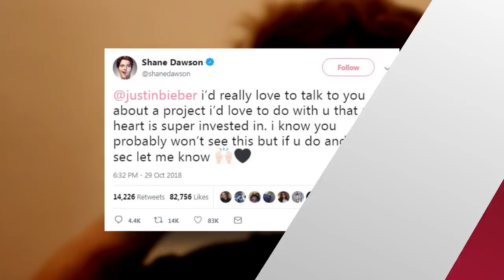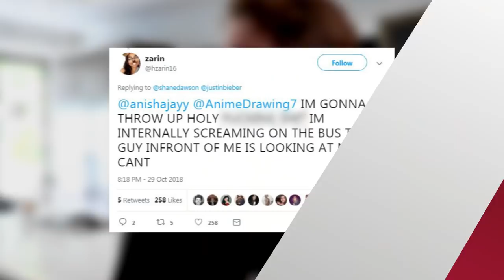Shane Dawson Featuring Justin Bieber in Docuseries?!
Shane Dawson and Justin Bieber may be working on new project together and we cannot deal!

If this happens, Shane may break the internet.
Ever since ‘The Mind of Jake Paul’ came to an end, people have been wondering who Shane will focus on next. There have been plenty of suggestions including Logan Paul, Lil’ Tay, Danielle Bregolli, the list goes on and on. Well right after the series ended, Shane tweeted saying, “:,) thank u! probably gonna take a couple months off from the internet so i hope you guys are here when i come back.”

He’s been posting funny updates to let us know how his break is going too. Like this tweet.
Anyway, let me give you the tea you came for because I don’t know about you, but I really wasn’t expecting Shane to give us any clue about who he would focus on for his next docuseries this soon. However, yesterday Shane tweeted “@justinbieber i’d really love to talk to you about a project i’d love to do with u that my heart is super invested in. i know you probably won’t see this but if u do and have a sec let me know” WAIT WHAT?! First of all, this would be full circle because remember Justin Bieber was singing his heart out on YouTube 11 years ago people. So if he ended up doing this project with Shane, history would be made. But wait, let’s back up. We’re just assuming this will be a docuseries because of the content Shane’s put out recently with Jake, Tana, Jeffree, but what if it’s something else. Technically he did say it’s a project that his heart is super invested in. He didn’t say docuseries though. Regardless of what it is, we need Justin Bieber to get in contact with Shane like right now. Somebody get Scooter Braun on the phone so we can make this happen.

Twitter reacted as expected. One user said, “IM GONNA THROW UP HOLY FUCKING SHIT IM INTERNALLY SCREAMING ON THE BUS THE GUY INFRONT OF ME IS LOOKING AT ME I CANT”
Another user said, “while y’all are expecting this to be another documentary i’m hoping it’s a music collab”
Of course there were tons more tweets supporting this Shane and Justin collab, but there were also plenty suggesting other people he should focus on instead, or tweets saying this will never happen. I’ll say this. I’ve seen plenty of things happen in my life that people thought would never happen for me. So never doubt what someone else can achieve! Fingers crossed that this actually does happen, but in the meantime, someone start a hashtag.

Anyway, let me know if you are down for a Shane and Justin collab? And if they do, what do you want to see.